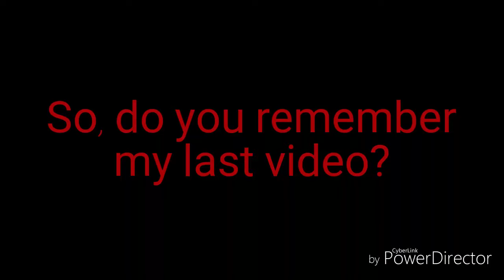Ford Bronco and Land Rover Defender in the Bennet parade!